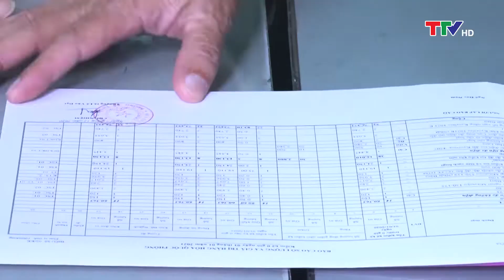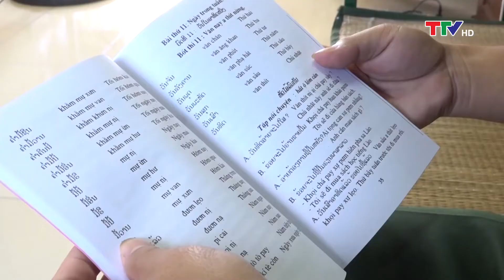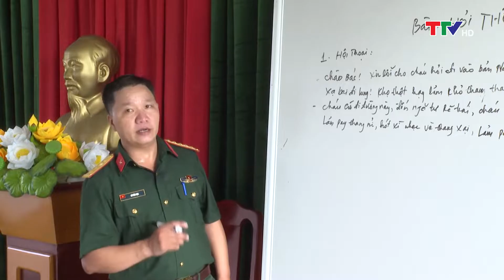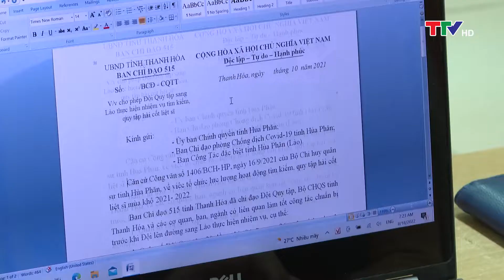Quốc phòng toàn dân 07/10/2022